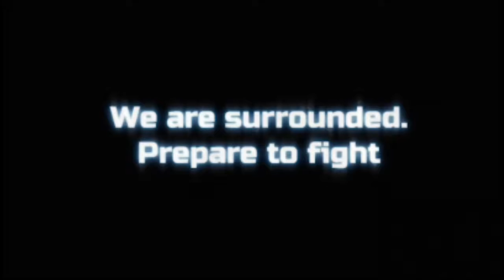Maiden, legacy of the beast pt1